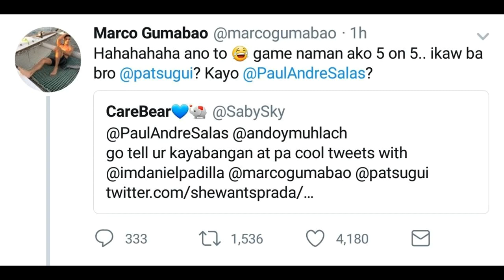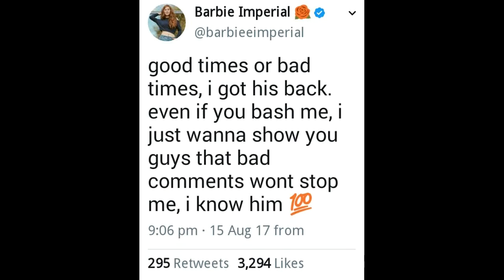Daniel Padilla and Paul Salas Twitter War (Full Story) with a twist